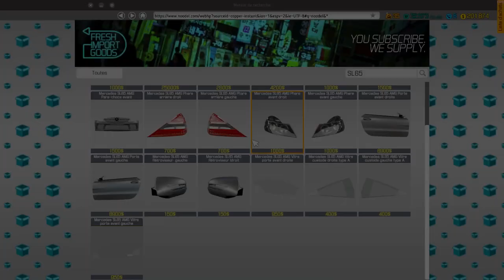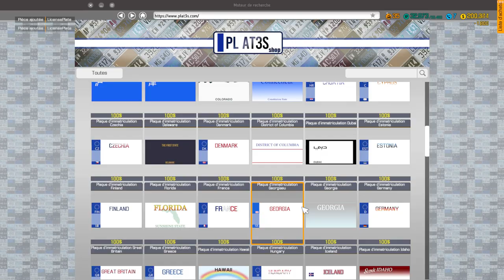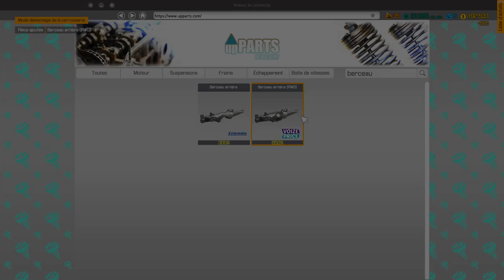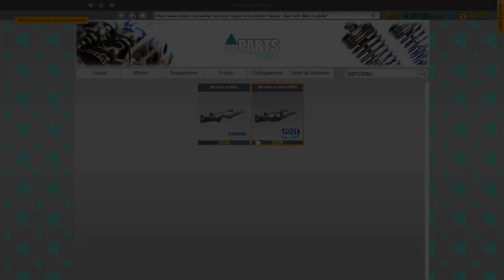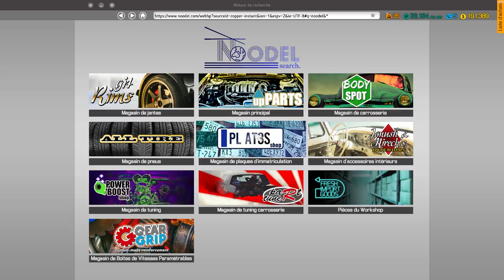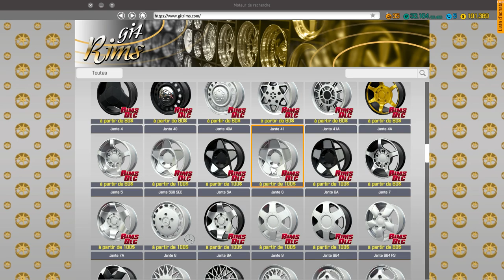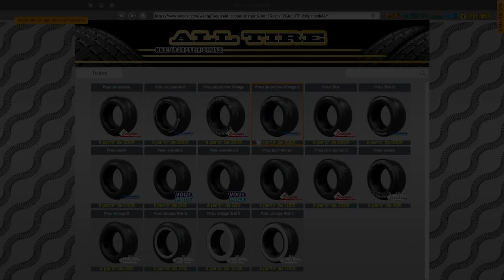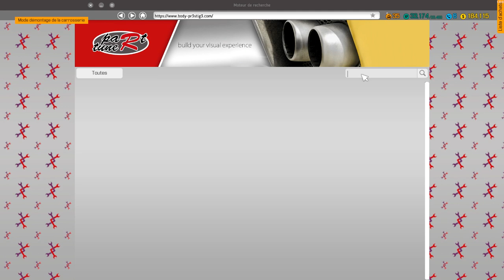Car Mechanic Simulator #08 : RÉNOVATION TOTALE !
Et ouais les gars, après tout ce temps je retourne au garage et je reprends du service fieu !